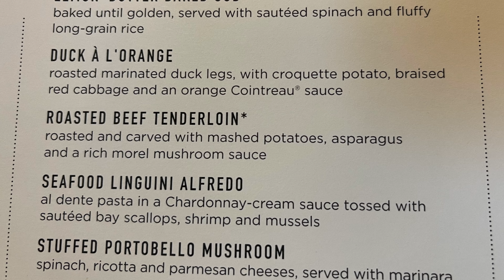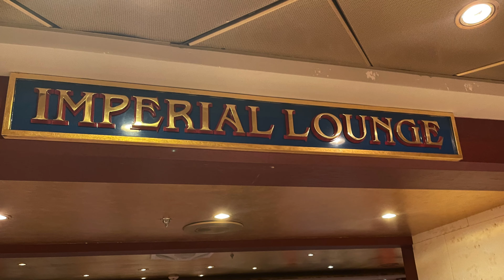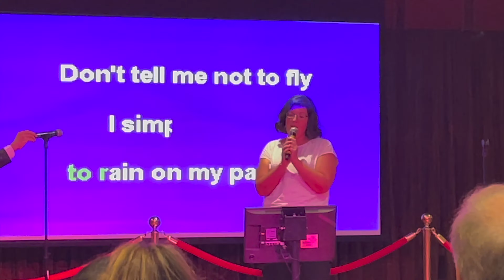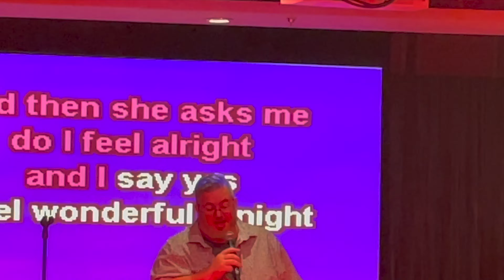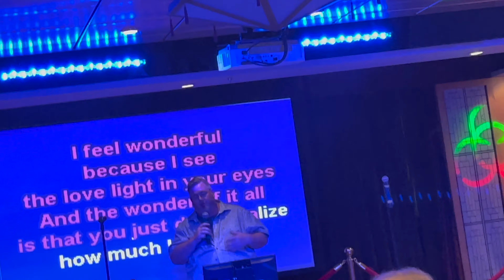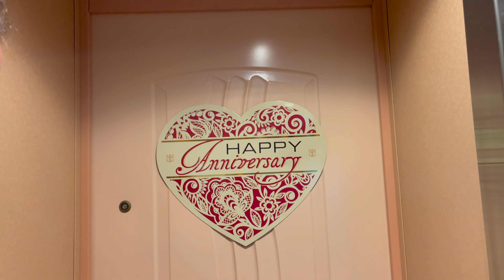Floating Cabanas, Infinity Pool and the End of a PERFECT DAY!!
We LOVED our special day at Coco Cay!! We got to tour the wonderful Cabanas there, including the fancy floating cabanas!  We go into the evening to enjoy hanging out together with a great group of friends!

Contents:
00:00 - Pyramid!
00:05 - Intro
00:39 - Livestream moments
01:32 - Hanging in the Infinity Pool at the Beach Club
05:59 - Beach Time
06:45 - Beach Club Cabanas
08:12 - Floating Cabanas
10:59 - More Beach Time
11:49 - Heading Back to the Ship
14:42 - Sailaway Festivities
15:54 - Formal Dining
22:34 - Towel Animal!!
23:31 - Ship Exploring
25:30 - Trivia & Karaoke
29:24 - Piano Bar Fun
31:04 - Someone's been drinkin'
32:30 - Wrap-up
32:51 - Ending Messages
33:20 - Silliness!